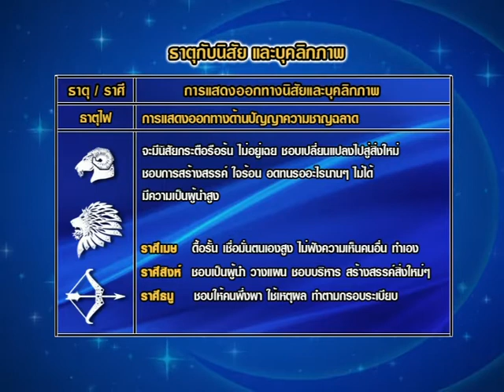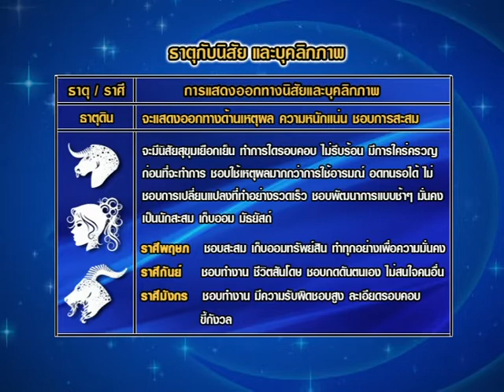รายการชีวิตพิชิตดวง | 10/01/60 | EP 1/4